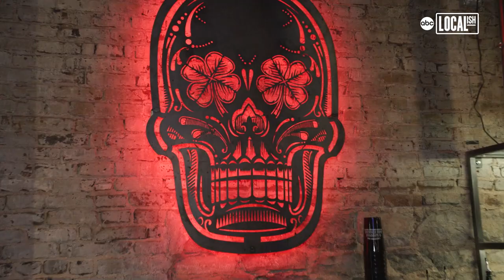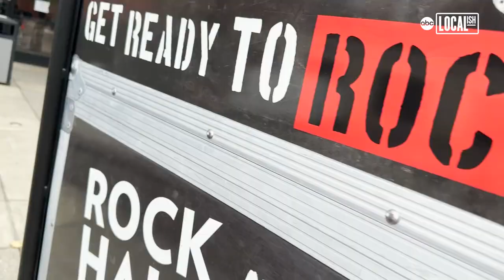Roshumba Williams visits Nashville for the first time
Roshumba Williams has traveled around the globe as a supermodel but she had never been to Nashville until On the Red Carpet sent her to cover the CMA Awards.

During her downtime, Roshumba was able to take a quick tour of the city's famous Broadway Historic District.  She took in some live music, tasted some Nashville hot chicken, and did a little shopping.

Roshumba also toured the famed Ryman Auditorium viewing memorabilia and costumes from country legends like Patsy Cline and Dolly Parton. Ro even had a chance to step onto music's most iconic stage.